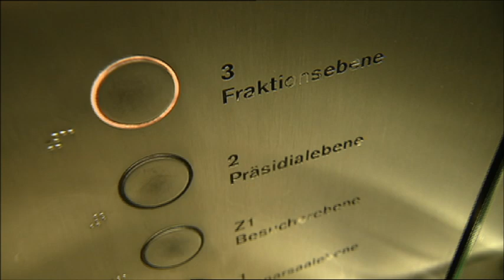MdB 2.0 - Portrait Manuel Höferlin (FDP)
Manuel Höferlin (FDP) ist einer von sechs Bundestags-Abgeordneten, die PHOENIX bis zur Bundestagswahl im September 2013 begleiten wird. über ihren politischen Alltag und gewähren einen Blick hinter die Kulissen.